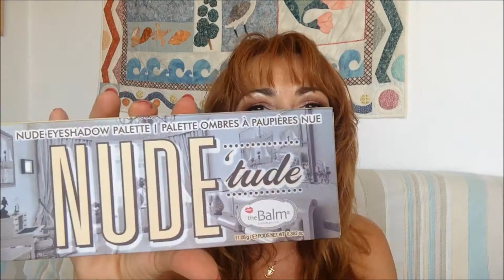Etam Beauty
Je vous retrouve dans une  vidéo pour vous parler de la marque Etam Beauty. Etam va intégrer dans ses boutiques d’autres marques comme Zoella, The Balm, Oh K ! et Bh Cosmetics, c’était donc l’occasion, avec cet événement, de vous parler des produits que je possède. Je les ai  commandés sur le site The Beautyst car en juin il y avait une promotion de 30% sur toute la gamme Etam Beauty.

Produits mentionnés :
☺ Palette Nude Tude de The Balm
☺ Palette Solar Flare de Bh Cosmetics
☺ Porte-Baisers Rouge à lèvres liquide 04 Red Tango d’Etam
☺ Porte-Baisers Rouge à lèvres liquide 10 Bloody Mary d’Etam
☺ Porte-Baisers Rouge à lèvres liquide  15 True Blood d’Etam
☺ Crayon Khôl Ultra-pigmenté 09 Electriiiic Blue d’Etam
☺ Paréo de teint Duo Bronzer Effet Bonne mine irisé 03 Medium irisé Malibu d’Etam
☺  Blush Culotté 08 Rose demoiselle d’Etam
☺ Agent Double Pinceau double embout blush/poudre d’Etam

Maquillage :
Yeux : Palette Morphe 35F, Glitter Bomb de Too Faced, Moondust d’Urban Decay, Tattoo liner Trooper de Kat Von D, Nuit Kajal de Sephora, Volume Mascara Waterproof Glam & Doll de Catrice.
Teint:  Airbrush Flawless Finish 2 medium de Charlotte Tilbury, Anticernes Radiance reveal 01 Ivoire de Bourjois,  Paréo de teint Duo Bronzer Effet Bonne mine irisé 03 Medium irisé Malibu d’Etam, Blush Culotté 08 Rose demoiselle d’Etam et Glowcomotion Highlighter de W7.
Lèvres : Porte-Baisers Rouge à lèvres liquide 04 Red Tango d’Etam Vernis : Sunset Sneaks d’Essie